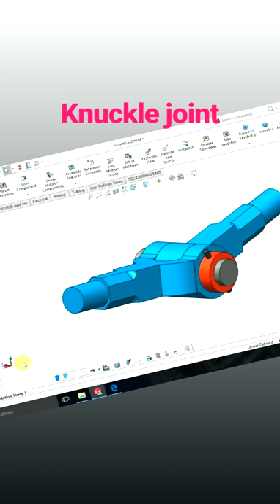Knuckle Joint | Solidworks Tutorials | Industrial Design | Mechanical